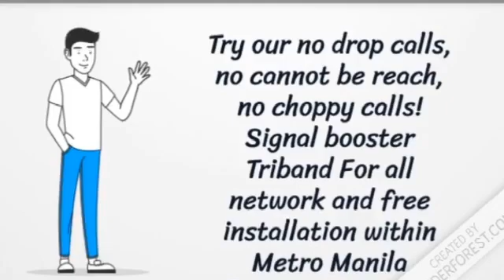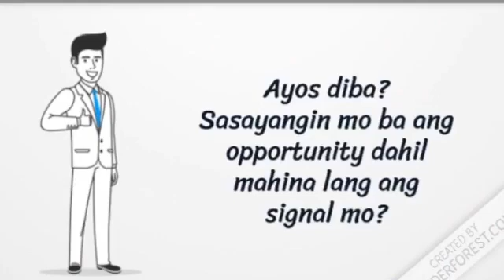Ma try nga to sa bundok kasi sa province walang signal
Ma try nga to sa bundok kasi sa province walang signal mobilesignal mobilesignal problemsolution people trySignal booster for cell phone

4g signal booster
5g signal booster
2.4 g signal booster
3g signal booster
next g signal booster
4g mobile signal booster
802.11b/g wifi signal booster